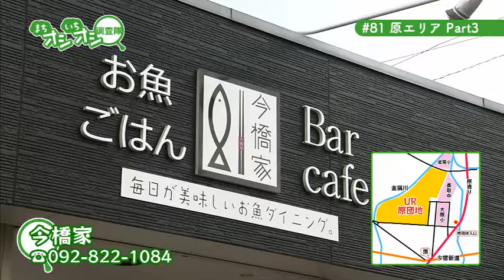ＵＲ賃貸住宅 九州エリア まちオシいちオシ調査隊「原エリア／Part３」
お部屋探しはＵＲ賃貸住宅！！
礼金０円・更新料０円・仲介手数料０円・保証人不要